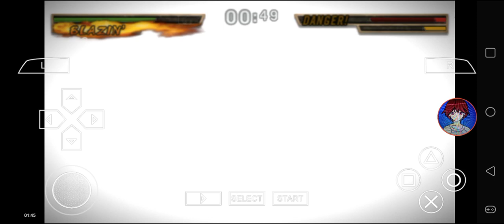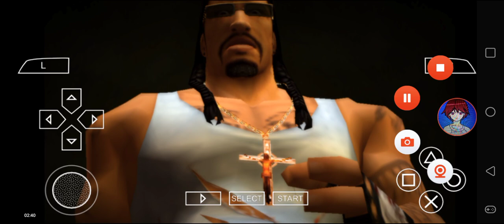Def Jam FFNY The Takeover - My Request Part 1897 (Skull takes over at The Heights)